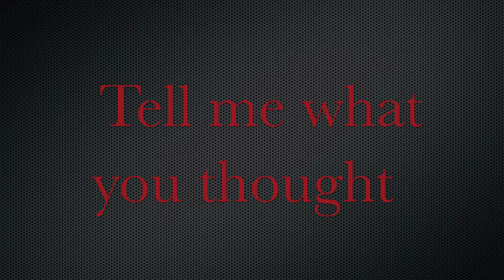GTA 5 Slasher Gameplay & Funny Moments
I know it's late but I had to upload this gameplay. I had a lot of fun recording this, and felt like sharing it. I really hope you enjoy!